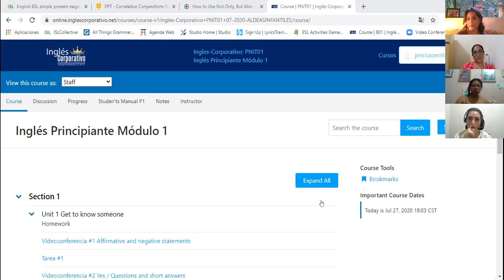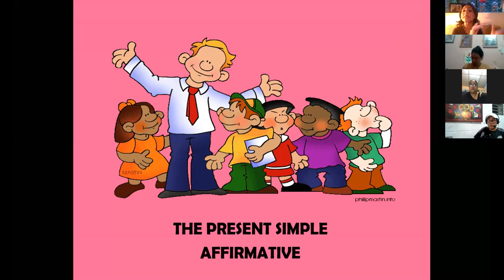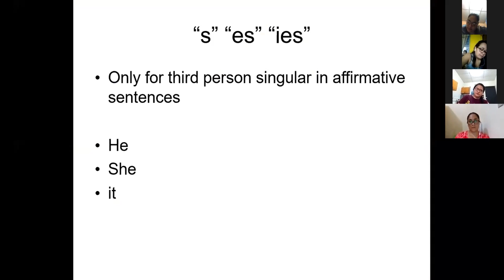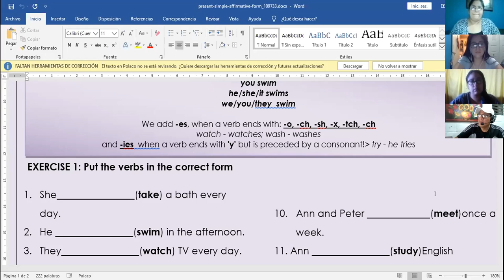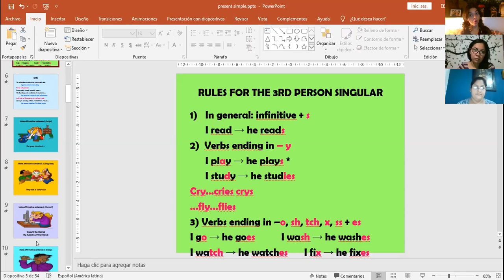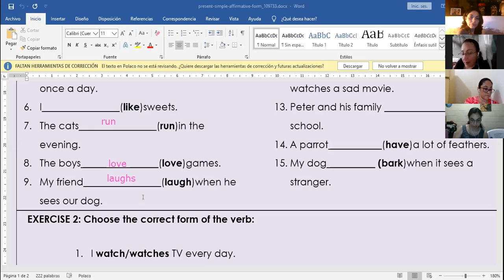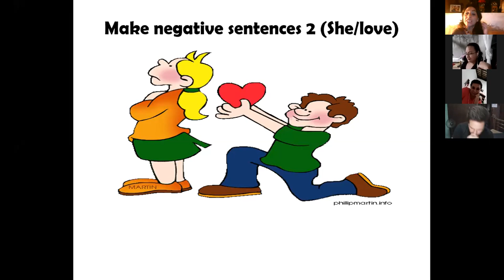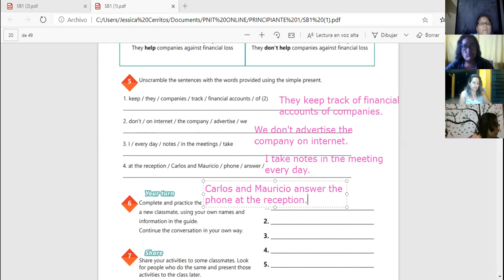Ingles Corporativo-Videoconferencia #6 Simple present affirmative and negative statements